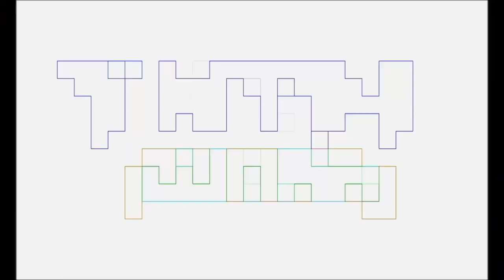DOCTOR WHO Season 1 PART 1 Review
The Ambassador & Pablo Gunner disagree about the new season of Doctor Who up to Episode 4.